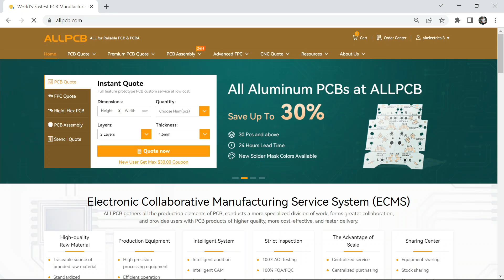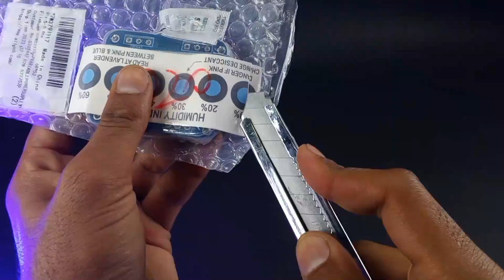Diy variable power supply || how to make a power full lab bench power supply || make SMPS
Big news, earliest 100 people register through this link will get an additional $10 off $10 coupon

Diy variable power supply for electronics projects / how to make a power full lab bench power supply